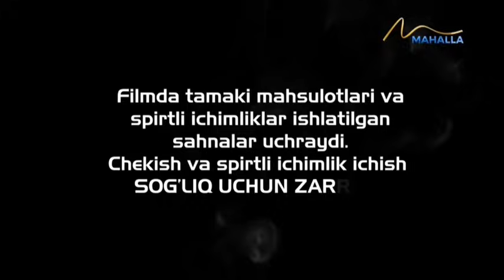Umr so`qmoqlari | Shubha [16.11.2023]